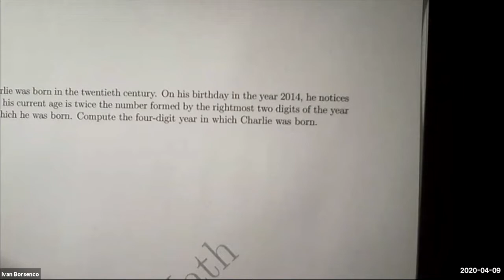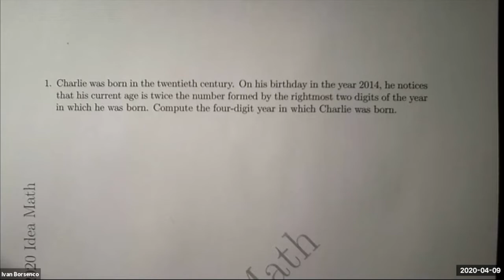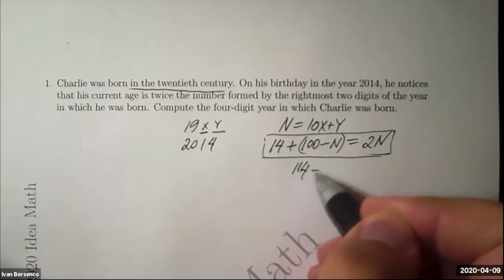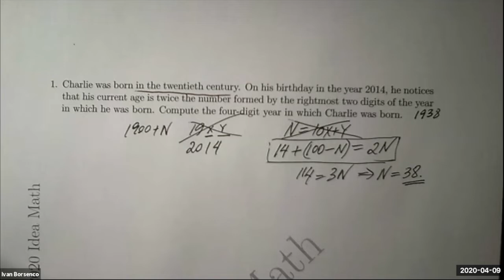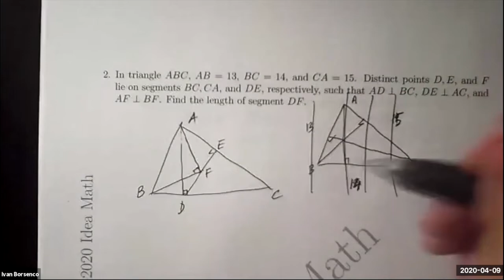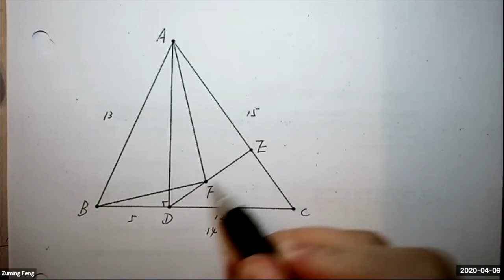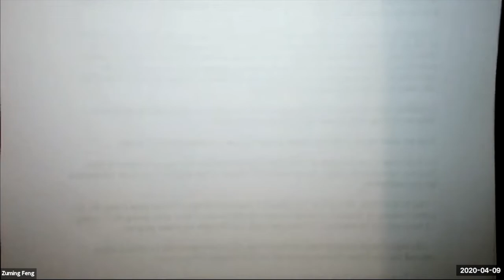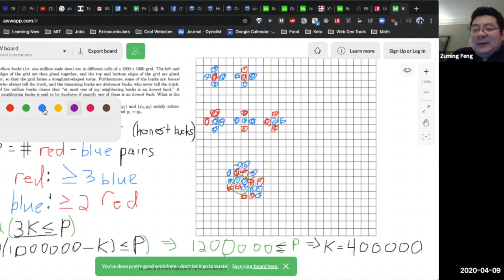Starry, Starry Night E06